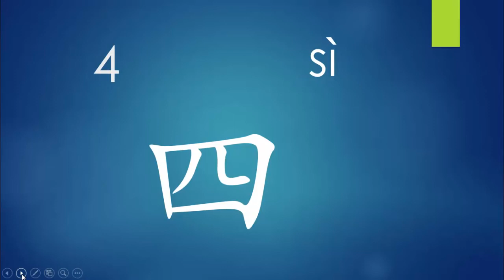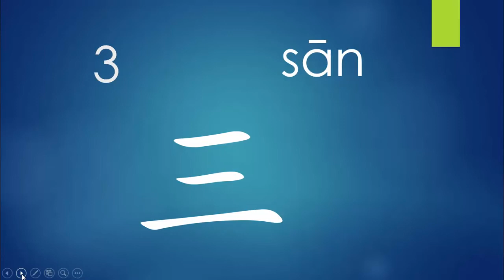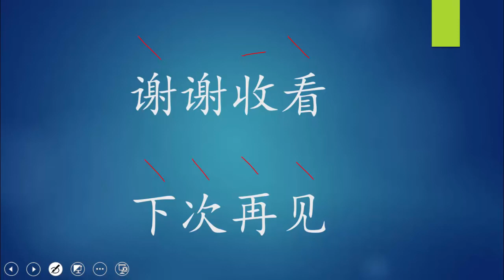Learn Chinese Numbers 1 10